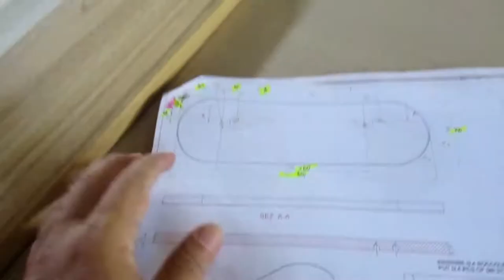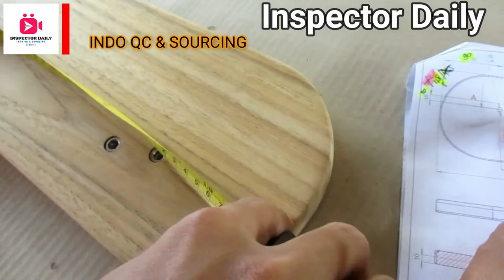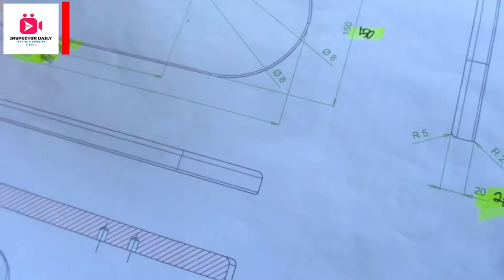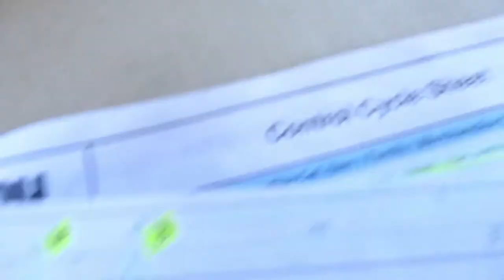Vlog #4 Inspection; Pastikan di check di Level 1 & 2 pada produk kayu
Camera : Pocket camera ( Canon IXUS 18S) & Cool Pix
You can use this music for free in your multimedia project (online videos (Youtube, Facebook,...), websites, animations, etc.)

Channel ini bertujuan untuk mendokumentasikan semua dan tiap tiap kegiatan hingga kehidupan sehari hari seorang QC Inspector yang bekerja dari rumah (home base) berkat teknologi dalam revolusi industry 4.0 untuk berbagai client / customer yang berasal dari individu atau entitas binis. Bagi yg ingin berbisnis / bekerjasama silakan hubungi dibawah ini.

Your Buddy Inspector! is a service company of inspection & sourcing under the name of CV. Adi Bagaskara conducts product inspection on behalf of importers manufacturing throughout Asia, including and especially Indonesia. Our QC team in Indonesia is Western-managed and based locally.
(Phone & WA by asking): +62.813.XX333.XXX &